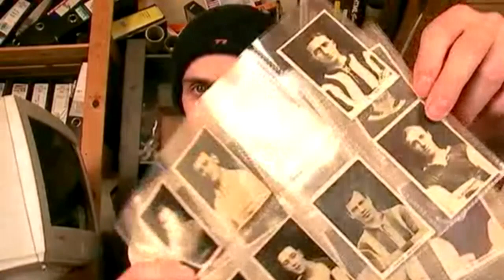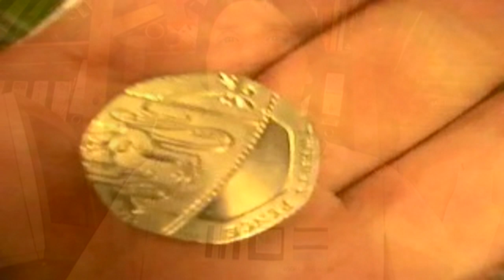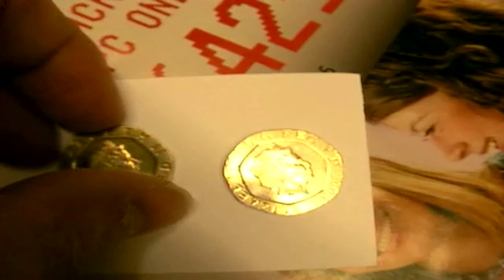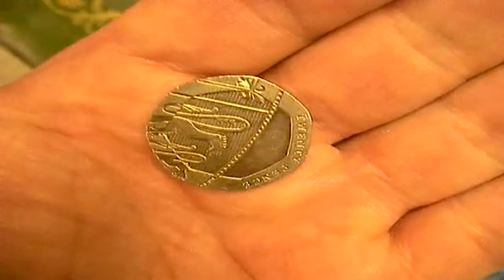British 20 pence Fetches £7100.00 On eBay - 20p Undated Royal Mint Error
Check Your Change & Change Your Lifestyle lol

mule 20 pence Fetches £7100.00 On eBay - Check Change 20p

An antique dealer was kind enough to lend me the example in the video.

I don't have this coin for sale but please check out my eBay store for other unusual collectables: